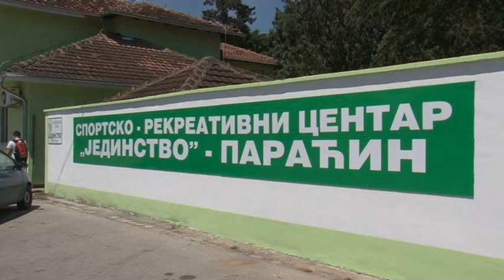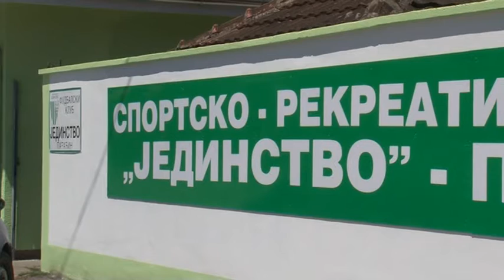SRC Jedinstvo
U toku je prva faza rekonstrukcije uprave zgrade SRC Jedinstvo. Nakon sređivanja fasade, kancelarija i 5 stambenih jedinica na spratu, do početka sezone je moguće da izvođači renoviraju i svlačionice.